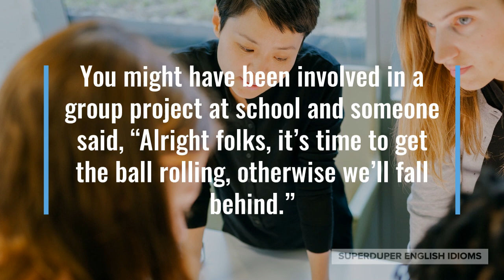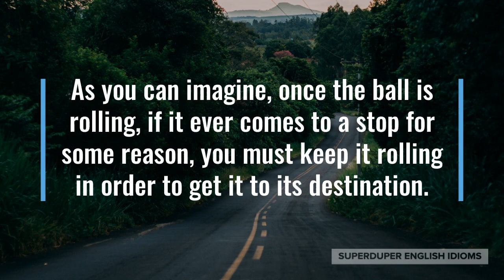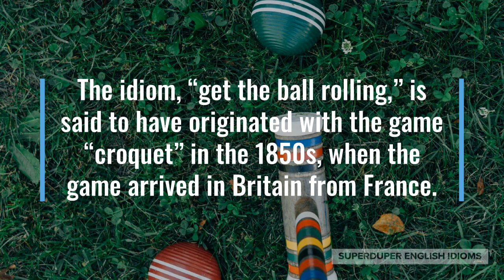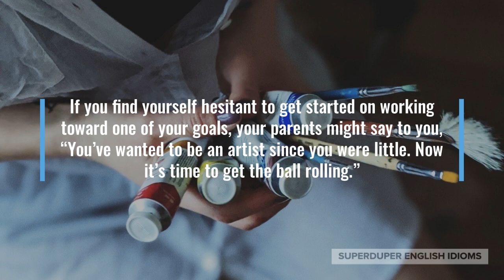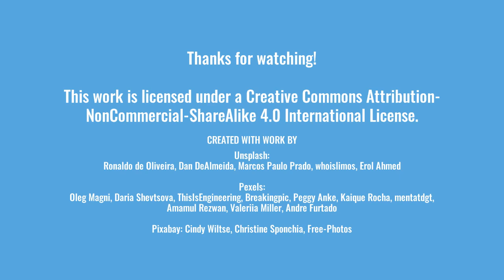"Get the Ball Rolling" Idiom Meaning, Origin & History | Superduper English Idioms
0:00 - How to Say, “Get the ball rolling.”
0:36 - Meaning of “Get the ball rolling.”
2:42 - Origin of “Get the ball rolling.”
3:19 - Examples of “Get the ball rolling.”
4:24 - Conclusion

“Get the ball rolling.”

Perhaps you’ve heard someone say that they wanted to “get the ball rolling” when talking about getting a start on a task.

You might have been involved in a group project at school and someone said, “Alright folks, it’s time to get the ball rolling, otherwise we’ll fall behind.”

As you can see, the idiom “get the ball rolling” means to get something started, whether it is a small task or a large project.

With this idiom, it is easy to visualize a ball rolling down a hill and how you must first push the ball down the hill to get it started. You must get the ball going.

“Keep the ball rolling,” is another popular idiom which is directly related to, “get the ball rolling.”

As you can imagine, once the ball is rolling, if it ever comes to a stop for some reason, you must keep it rolling in order to get it to its destination.

In other words, you need to keep the ball rolling so that you finish what you started, so that you reach your goal.

Once you’ve reached your goal, it’s time to get another ball rolling!

In fact, it is widely known in the field of psychology that the happiest type of person is one who has goals and is working toward them.

When humans are working toward goals - in other words, “keeping the ball rolling” - they are happiest.

When a goal is reached, a new goal must come to take its place, otherwise unhappiness will start to set in.

The idiom, “get the ball rolling,” is said to have originated with the game “croquet” in the 1850s, when the game arrived in Britain from France.

In France, croquet was called “pall-mall” and had been around since the 1600s. It’s a simple game where players use long mallets to get balls to roll through hoops on the ground.

If you find yourself hesitant to get started on working toward one of your goals, your parents might say to you, “You’ve wanted to be an artist since you were little. Now it’s time to get the ball rolling.”

Maybe one of your friends is procrastinating, putting off starting her application for a working holiday in Canada, “You need to get the ball rolling, as the paperwork takes a long time!”

Perhaps you are the manager for a project at work and your team is slowing down, you might say during a meeting, “We did a great job getting the ball rolling, but now it’s time to keep the ball rolling. Our project is going so well!”

Considering that goals are so important to our well-being, “getting the ball rolling” and “keeping the ball rolling” are indispensable idioms!